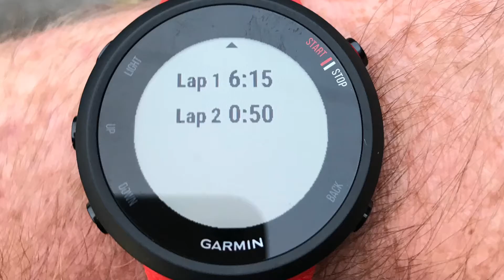Yes to New Challenge: Breaking 5 in the Mile - Episode 1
I hadn’t run a sub 5 minute mile in 20 years so I said yes to challenging myself to trying to do it again.